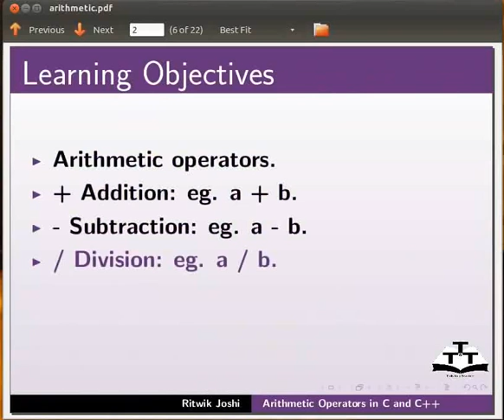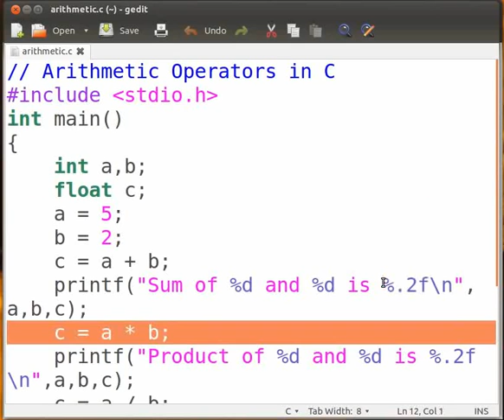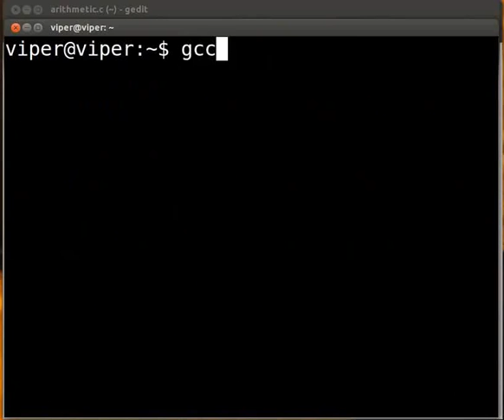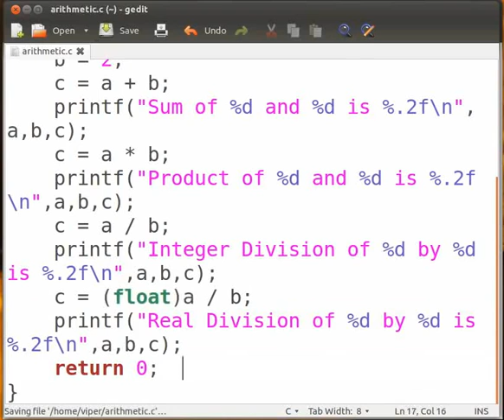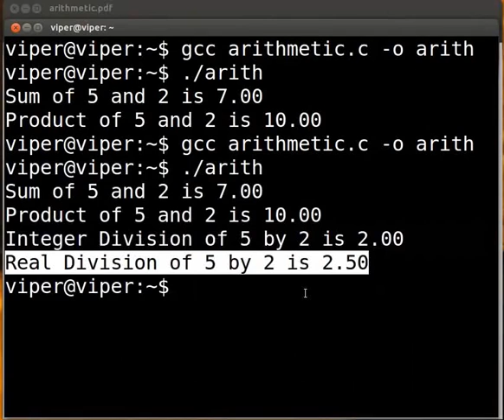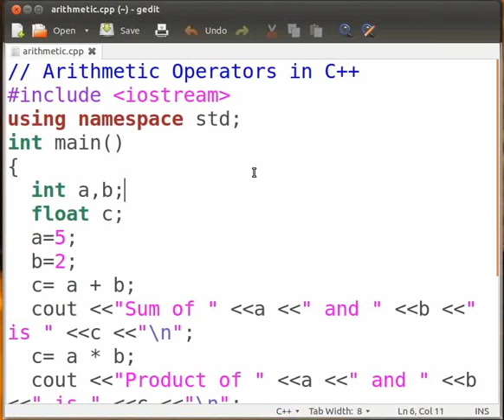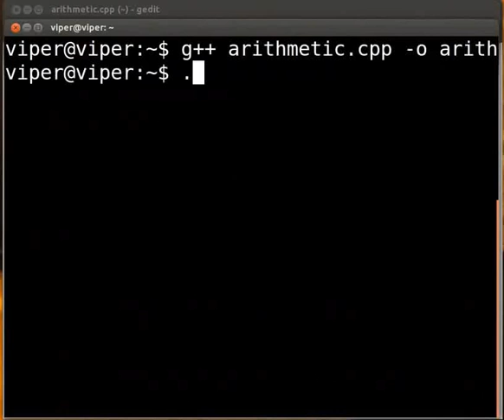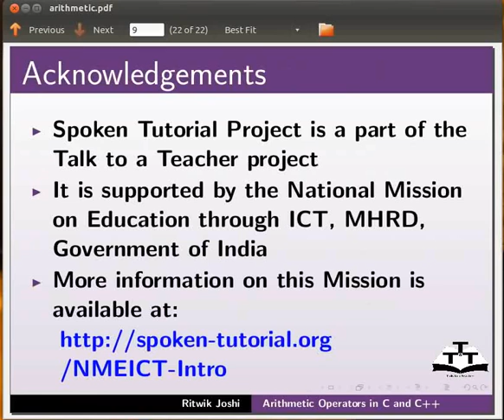9 Arithmetic Operators Tamil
C and Cpp Tutorials - Tamil